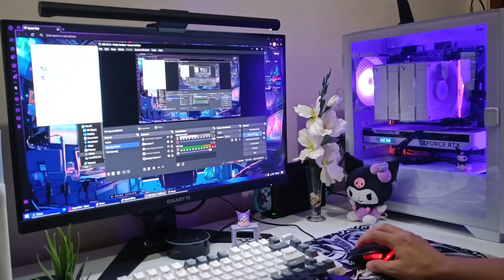playing echoes of wisdom ♥ [nintendo switch]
Hello!  welcome to my gameplay of legend of zelda: echoes of wisdom!! And in this video I'm just having my first playthrough of this game!☺ Hope you all like it. ☺   Have a great week ahead! ♥